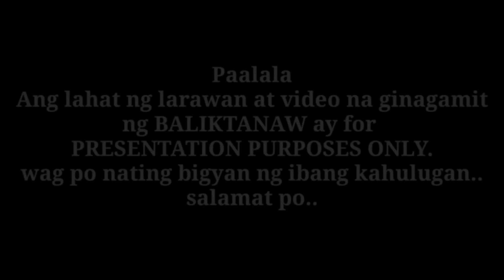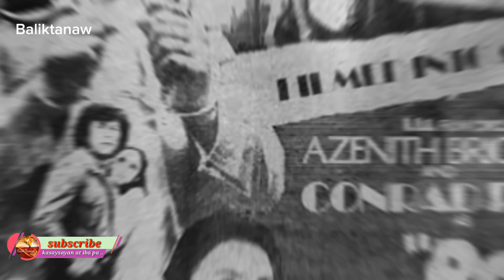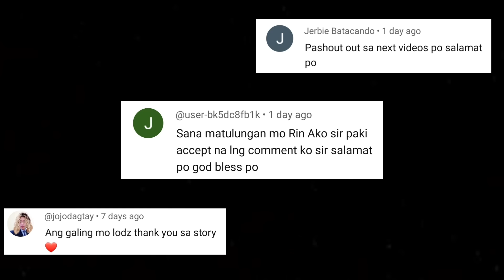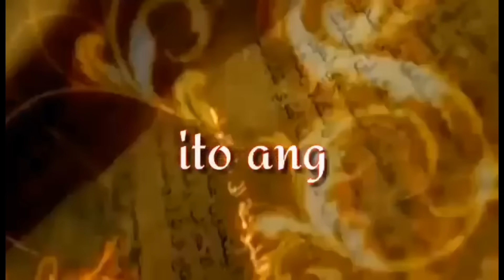Gaano nga ba Kabangis si BOY NEGRO | Itinulak sa kasamaan walang inuurungan | TIRADOR Ganti ng Api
Hindi mahalaga kung gaano kalaki o kaliit ang isang bahay dahil ang kailangan ng mga tao'y tahanan. Sapagkat Ang ibig sabihin ng pamilya ay walang maiiwan o makakalimutan. Ngunit minsan ang masakit na katotohanan ay pamilya na mismo ang nagiging lason na syang sumisira dito at ang tanging paraan lang ay ang umagwat sa kanila. Halika't mag BALIKTANAW tayo sa kwento ng taong minsan ng nangarap ng simple at payak na pamumuhay masama ang pamilya. di hangad ang karangyaan at handang magtiis ng hirap. Ngunit ang masayang tahanang pinakapapangarap ay napalitan ng sakit at pagdaramdam matapos sa kanila pa niya maranasang mamuhay sa impyerno sa ibabaw ng lupa.
Ang kwento ng mga pasakit at pighati ni Arsenio Cayanan o yung tinaguriang BOY NEGRO ang Tirador.

Operation MERDEKA : Pag sakop sa Sabah | Bakit nga ba huminto nawalan tuloy ng teritoryo ang Pinas

Ang ganti ng mga Api | Inubos ang mga pilipino sa Bakbakan dahil sa mga Igorot na kampi sa kalaban

Bakbakan sa BUKIDNON | Harap harapang labanan ng kulto at militar marami ang nasawi | Agimat vs Bala

Ang pagkabigo ng 100 kalaban na sakupin ang bayan dahil sa isang SAF COMMANDO | Bakbakan sa Siocon

Ang heneral na hindi natalo sa laban | Alexander the Great ng Pilipinas | Mga agimat ni Simeon Ola